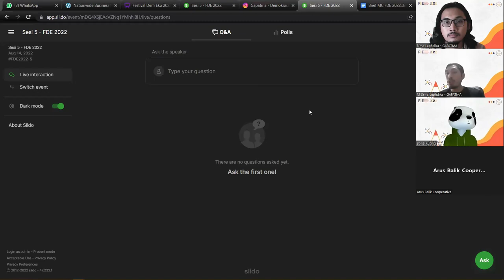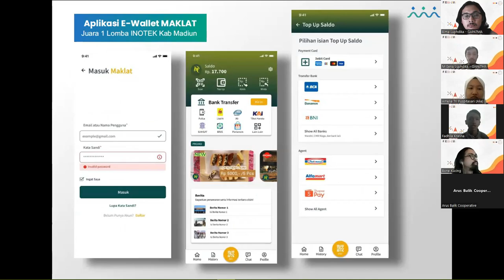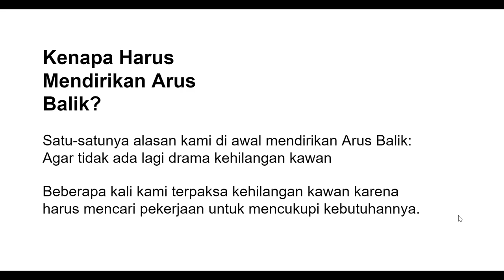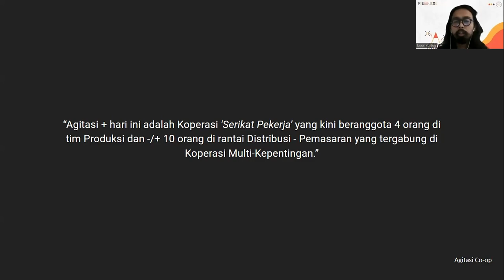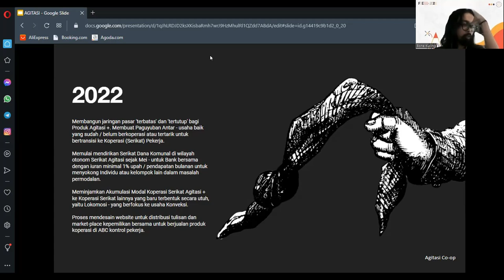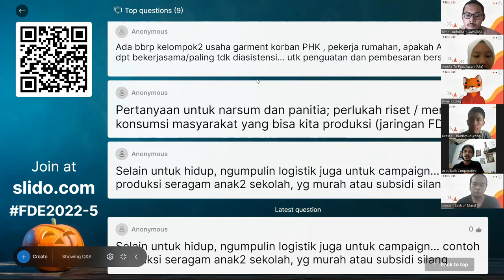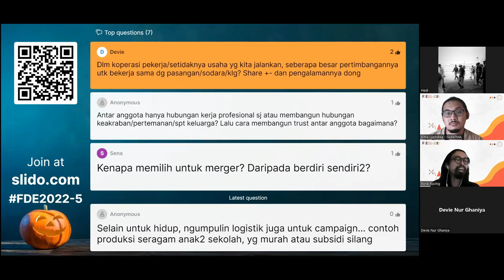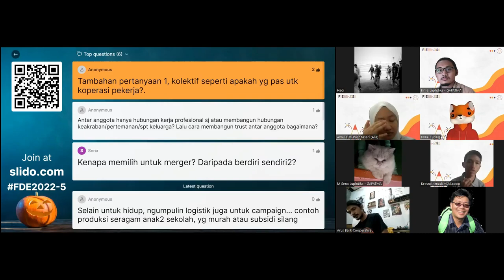Sesi 5 - Kooperasi Pekerja di Indonesia | FESTIVAL DEMOKRASI EKONOMI 2022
Seperti apa bentuk paling sip dari Demokrasi di Tempat Kerja?
Tentunya adalah Kooperasi Pekerja 👏

Sayangnya, Kooperasi Pekerja belum terlalu dikenal di Indonesia, berbeda dengan Kooperasi Karyawan/Pegawai yang sudah menjamur

FDE 2022 telah mengundang:
- Fadhila Kresna @mudamudicoop
- Mohammad Iss @arusbalik.cooperative
- Bone @agitasi.coop
untuk berbagi tentang Kooperasi Pekerja mereka bersama dengan
- Amelia Tri Puspitasari @334455.demeko

334455 (Gapatma) - Demokrasi Ekonomi? adalah think-do-tank berbentuk koperasi yang fokus pada tema Demokrasi Ekonomi dan Koperasi.